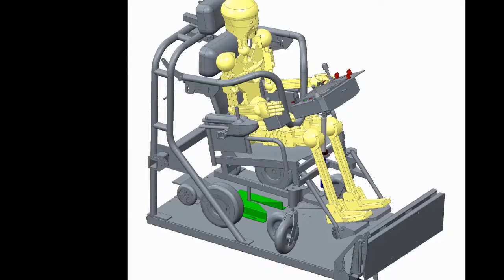ATTC: Ramp Assembly testing up down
Initial testing of the electric actuators that raise and lower the ramp for the wheelchair access.  The flipper on the end will raise/lower via some air cylinders, and will be shown in an upcoming video.